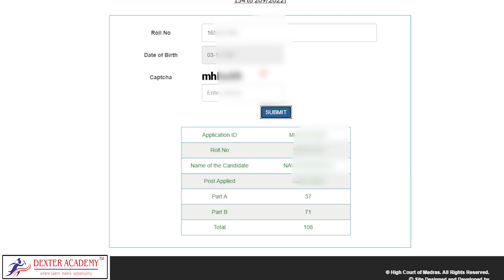MHC தேர்வு முடிவுகள் வெளியானது !! | How To Check MHC Driver, Examiner & Reader Exam Result 2022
Madras Highcourt Score card/ Result  download | How To Check mhc exam Result/ Mark | Driver exam update | chennai highcourt exam result 202